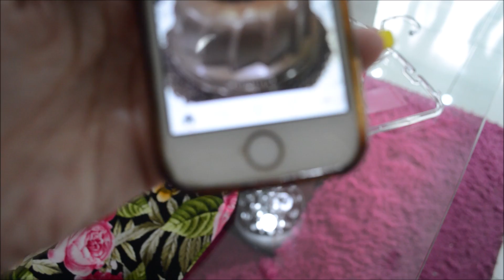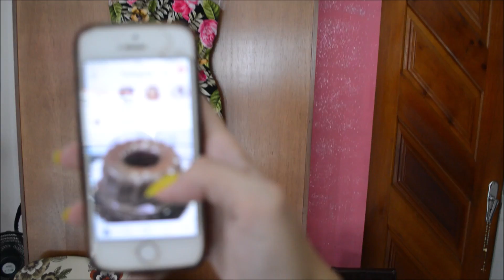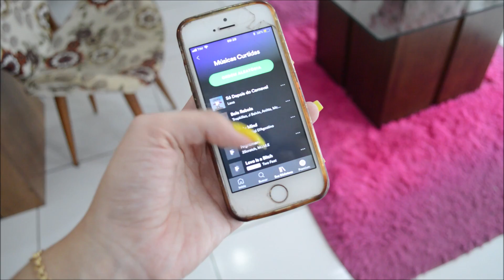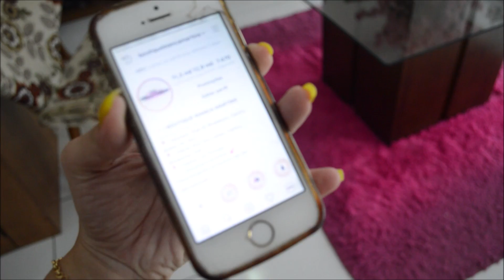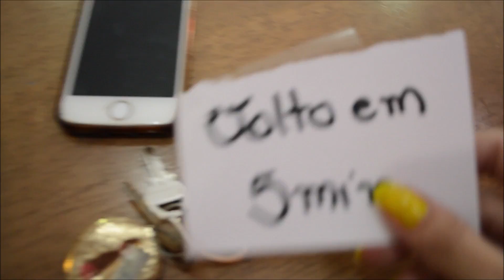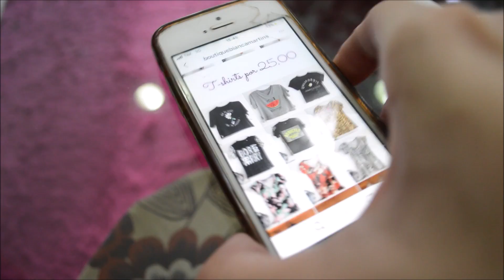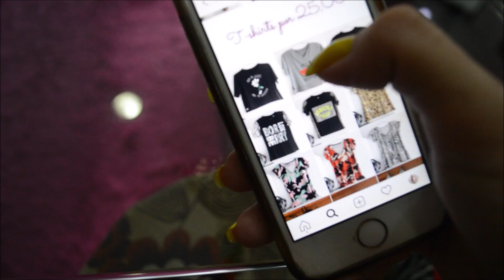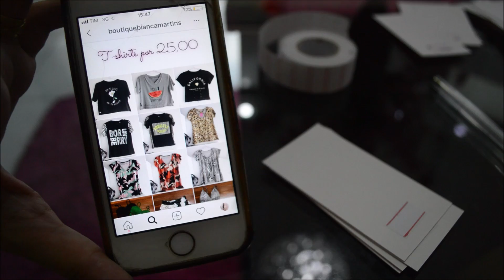Vlog: Um dia de trabalho comigo na loja de roupas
Oi amores, tudo bem com vocês? Espero que sim! Voltamos a nossa rotina normal de vídeos domingo e quarta + vídeos extras tá?
Qualquer sugestão de vídeo deixem abaixo pois estou sempre olhando os comentários de vocês! Obrigada por tudo, por acompanharem o canal tá?

| Instagram das lojas: @boutiquebiancamartins